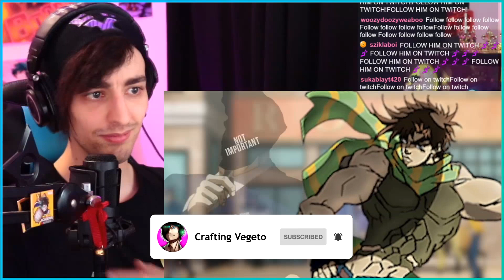JOJO'S BIZARRE ADVENTURE IN 11 MINUTES (Part 2)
I've waited for this video my whole life.

📝 Need a network? Apply here!
Crafting Vegeto
BP 90037
66050 PERPIGNAN CEDEX
FRANCE